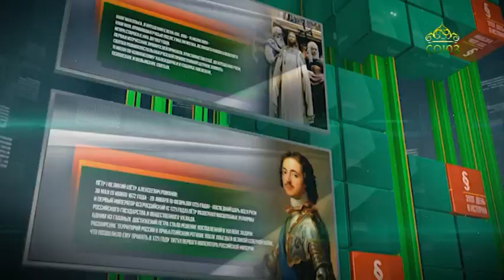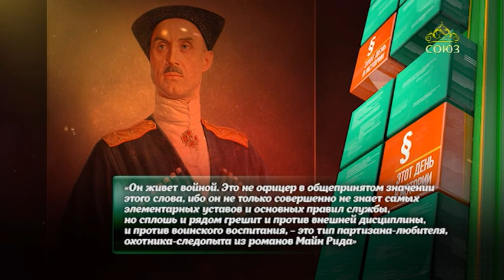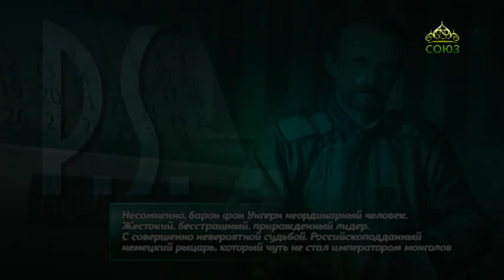Этот день в истории 29 декабря